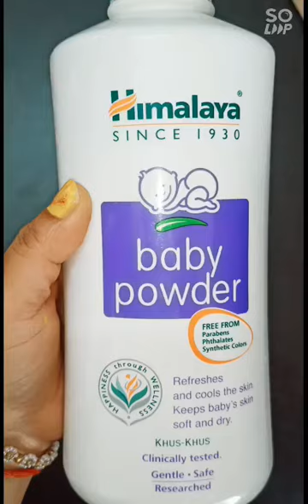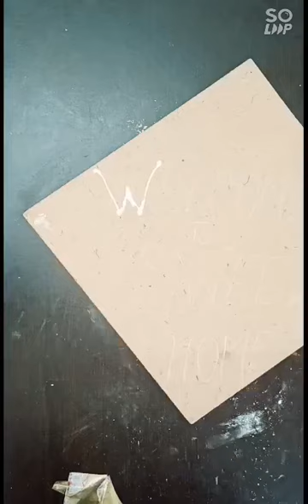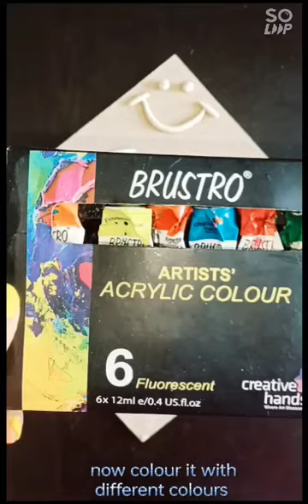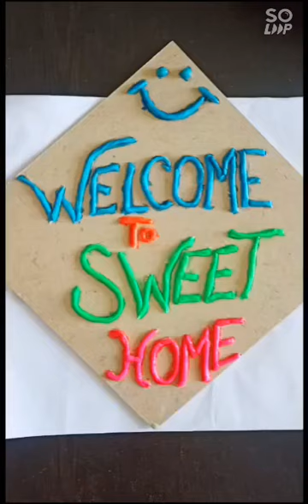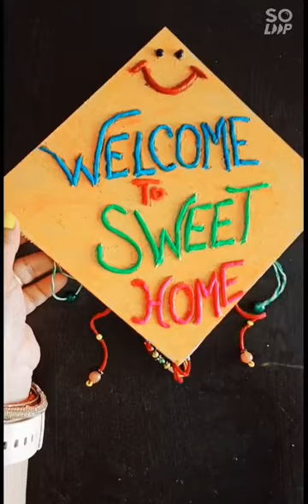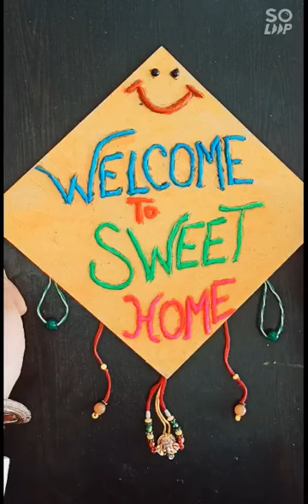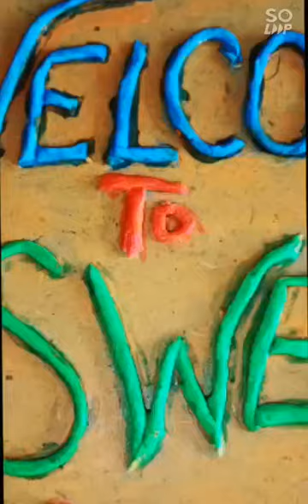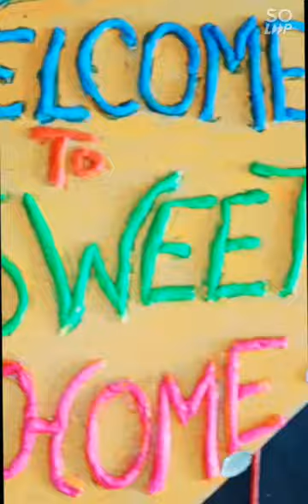Lippan Art Work, Beautiful Welcome Wall Hanging Lippan Art Work,घर की बनी मिट्टी से शिल्प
lippanart Lippanartwork creativity wallhanging clay craft#lippancraft#

In this video showing how to make clay and welcome wall hanging

Products used
Cardboard
acrylic colours
talcome powder
fevicol
mirror
brush
water
decorative items

5 minute crafts ideas
2 minute crafts ideas
Trending
trending lippan art
craft work using waste products
best out of waste
lippan clay made by talcome
talcome lippan clay
clay art
painting on clay